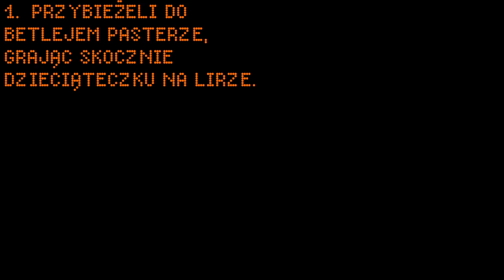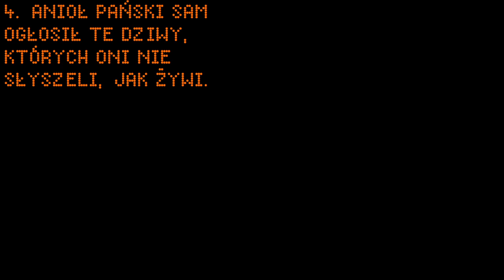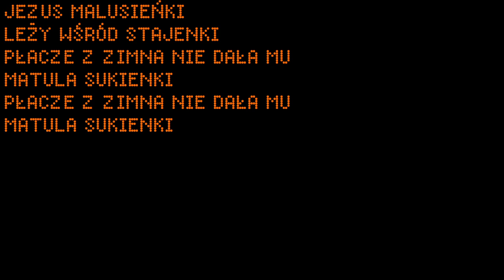Przybiezeli / Jezus Malusienki